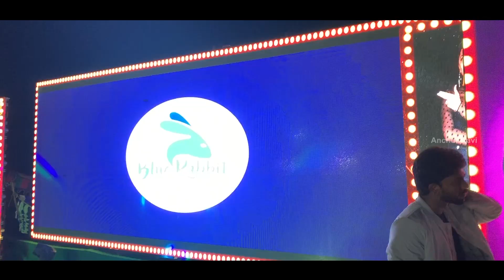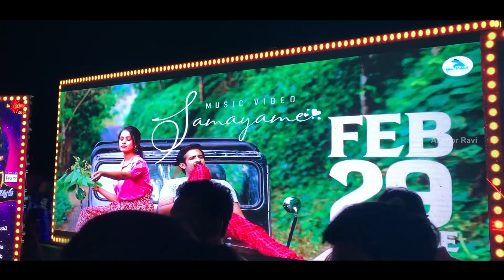Samayame Making Teaser Launch | Anchor Ravi | Thanuja | Latest Telugu Albums 2020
Samayame Making Teaser Launch. Samayame Song ft. Anchor Ravi & Thanuja. Music by Satya Sagar and sung by Hemachandra. Choreographer by Dhee Chitti Matser. Produced by BlueRabbitent Entertainment.

Also, Watch